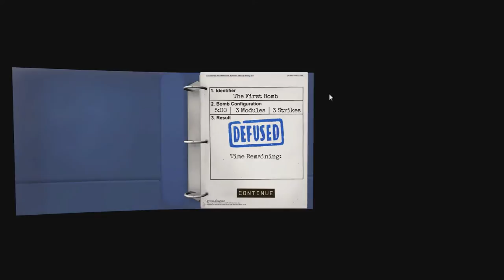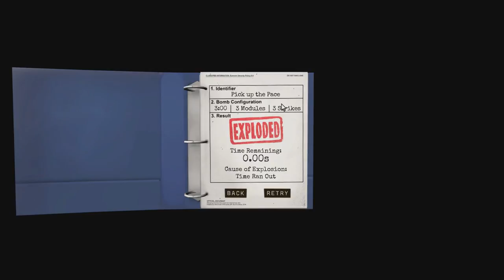Un déminage des plus structuré (KeepTalkingAndNobodyExplodes)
La compréhension est la source de toute réussite

Voici une nouvelle vidéo ou je vais risquer ma peau à désamorcer une bombe alors que MrMax01 se pose tranquillement sur son siège à m'expliquer comment m'en sortir